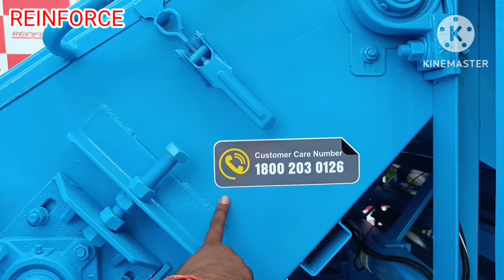रीइन्फोर्स थ्रेसर P-910 अब न्यू फीचर्स के साथ Model-2024 | Reinforce thresher P-910 | Punjab agro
नमस्ते किसान भाइयों आपका स्वागत हैं हमरे यूट्यूब चैनल में, और आज के इस वीडियो में हम बात कर रहे हैं Reinforce P-910 थ्रेसर अब न्यू फीचर्स के साथ Model-2024

Hi friends in this video we are showing रीइन्फोर्स थ्रेसर P-910 अब न्यू फीचर्स के साथ Model-2024. Punjab agro thresher P-910 with new features. New technology in reinforce thresher P 910.
Multicrop Thresher P-910. Dolly Thresher machine.  Back Basket thresher. Punjab agro thresher P-910. Tokri thresher. Multicrop thresher machine. Description of machine Tractor required 35 HP above, tire 16-00-19, For Crop threshing-Wheat (गेंहू), Mustard (सरसो), Millet (बाजरा), Sorghum (ज्वार), Barley (जौ), Pigeon pea (अरहर), Gram (चना), Soya Bean (सोयाबीन), Kidney Bean (मूंग), Peas (मटर), Cumin (जीरा), Coriander (धनिया),  Fennel (सौंफ). Brand Name REINFORCE Punjab agro tech Rampura Phule Bathinda Punjab India.

रीइन्फोर्स थ्रेसर P-910 अब न्यू फीचर्स के साथ Model-2024,
Reinforce thresher P-910,
Punjab agro,
Reinforce thresher P-910 model-2024,
Back tokri thresher,
multicrop,
Multicrop Thresher,
Thresher,
Punjab Agro thresher,
P-910 thresher,
Reinforce thresher ,
Punjab Agro,
Punjab Thresher,
rampura phul thresher,
reinforce thresher machine,
punjab multicrop thresher,
punjab agro tech rampura phule,
punjab agriculture,
multicrop thresher new model,
multicrop thresher punjab,